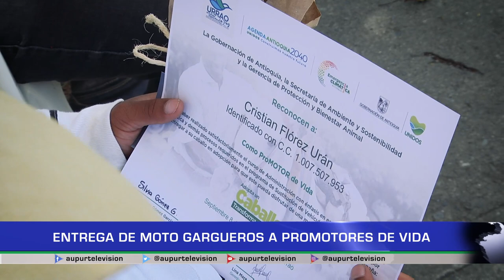Entrega de motocargueros a promotores de vida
Unidos por una Antioquia libre de vehículos de tracción animal se denomina el decreto que en una primera fase entregó en Urrao 33 moto cargueros, una apuesta que impacta el mismo número de personas con sus familias, que desde ahora en adelante serán promotores de vida.